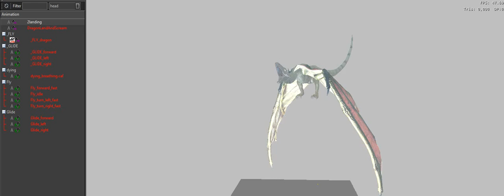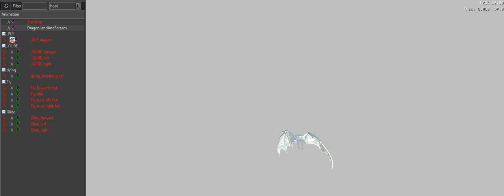ArcheAge - Dragon, CryEngine, AA